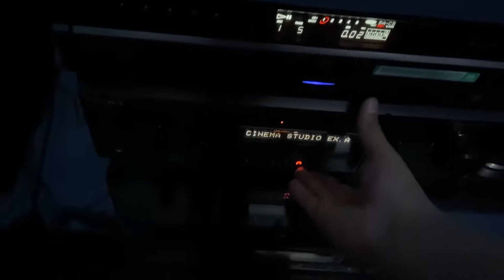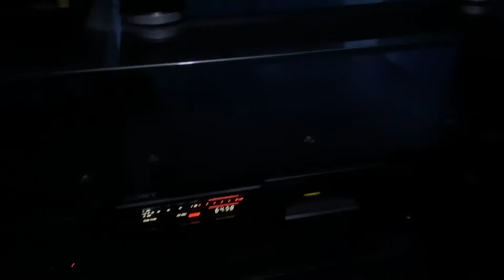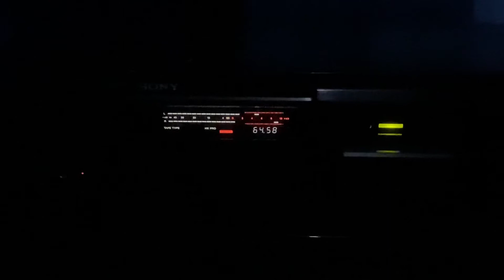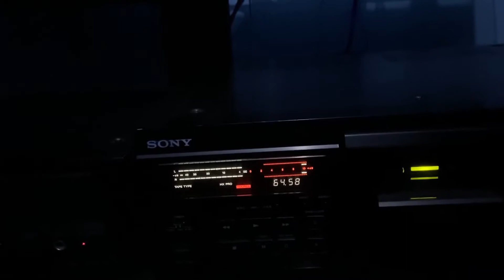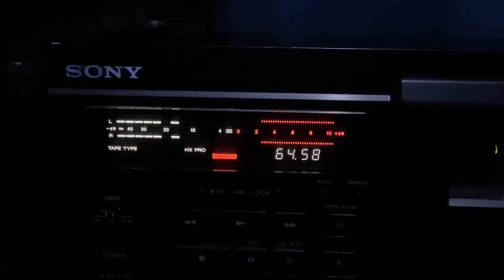The Police - De Do Do Do De Da Da Da (version SACD)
Hola a todos mis amigos de youtube en esta ocasión les traigo esta cancion que todos conocen pero es extraida del SUPER AUDIO COMPACT DISC esperando que sea del agrado de todos